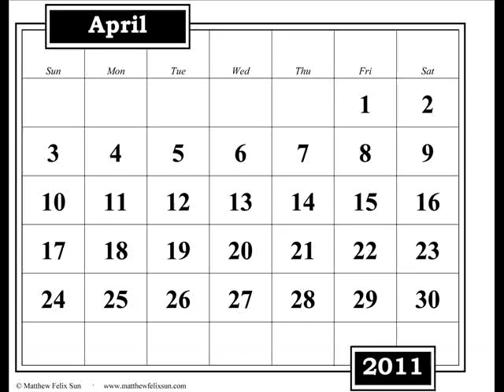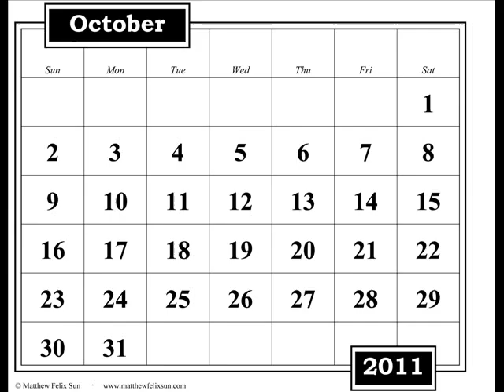2011 Calendar - Horizontal Images by Matthew Felix Sun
Free 2011 Calendar - Paintings and Drawings by Matthew Felix Sun